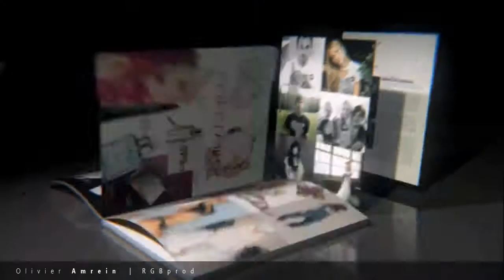3D Cartoon Animation HD | Fun Animated | Ep 2 | Toon for Kids | 60fps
3D Cartoon Animation HD | Fun Animated | Ep 2 | Toon for Kids | 60fps